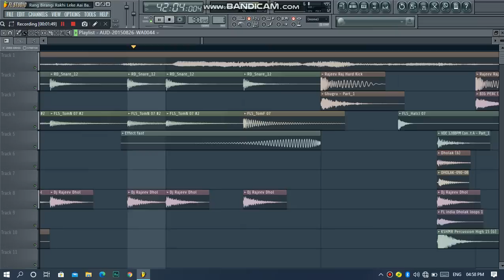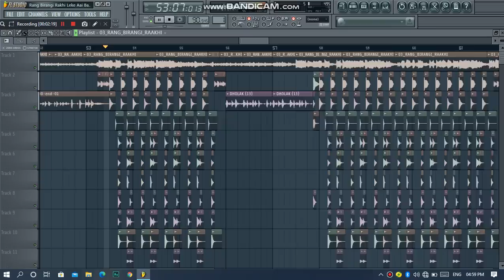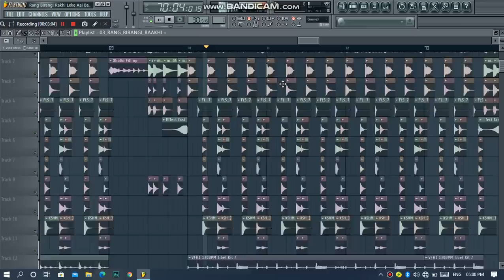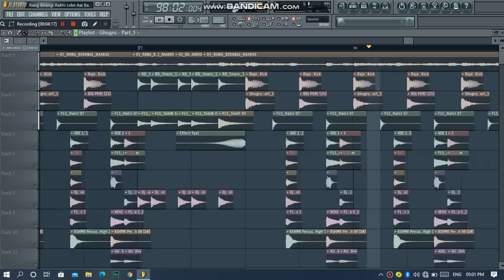Rang Birangi Rakhi Le Ke Aaee Bahna (Remix) | Old Rakhi Geet | Dholki Mix | Dj Rajeev Raj Ghogha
▬▬▬▬▬▬▬▬▬ஜ۩۞۩ஜ▬▬▬▬▬▬▬▬
आप सभी दर्शको को मेरा प्रणाम , मै राजीव राज तहे दिल से आप सभी का धन्यबाद करता हूँ ,आप लोगो ने मुझे बहुत प्यार और आशीर्वाद दिया ,इसका ,मै बहुत बहुत शुक्रगुजार हूँ , आप सब से अनुरोध है की ,आप सब हमारे इस चैनल'डीजे राजीव राज घोघा ' को भी इसी तरह प्यार और आशीर्वाद देते रहिये (प्रणाम )Dj Rajeev Raj Ghogha Original
▬▬▬▬▬▬▬▬▬ஜ۩۞۩ஜ▬▬▬▬▬▬▬▬
_________👉Original Song Credit👈_________
Song: Rang Birangi Rakhee Lekar
Album: Anpadh
Artist: Lata Mangeshkar
Music Director: Madan Mohan
Lyricist: Raja Mehdi Ali Khan
Film Star: Mala Sinha, Dharmendra, Balraj Sahni, Shashikala, Dhumal
Director:  Mohan Kumar
Ajib Dastan Hai Yeh | Video Song | Dil Apna Aur Preet Parai | Raaj Kumar, Meena K | Lata Mangeshkar
saregama (on behalf of Saregama India Limited); Saregama Publishing, BMI - Broadcast Music Inc., The Royalty Network (Publishing), and 3 Music Rights Societies
▬▬▬▬▬▬▬▬▬► DOWNLOADS ◄▬▬▬▬▬▬▬▬▬
High Quality Mp3 Download Link  ÷
▬▬▬▬▬▬▬▬▬► Tag ◄▬▬▬▬▬▬▬▬▬
Rang Birangi Rakhi Le Ke Aaee Bahna(Remix)| रंग बिरंगी राखी ले आई बहना | Old Rakhi Geet | Dholki Mix | Dj Rajeev Raj Ghogha
▬▬▬▬▬▬▬‡ Notice ‡▬▬▬▬▬
धन्यवाद
:Note :